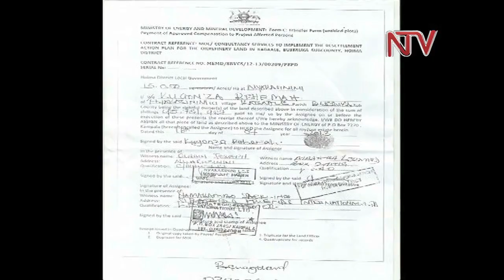Settlers in oil-rich Hoima areas ordered to vacate land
A private Company Commissioned to design a compensation and resettlement package for residents in the oil rich Hoima District is in the spot light.
The company that was approved by the government is accused of forcing residents of Buseruka sub county in Hoima district to give away their land.